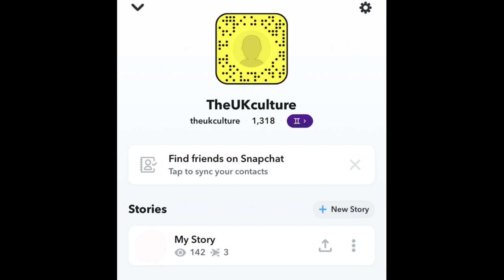Young Adz Girlfriend [LEAKED] (D-Block Europe) | 2021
Young Adz posts his girlfriend on his Instagram story